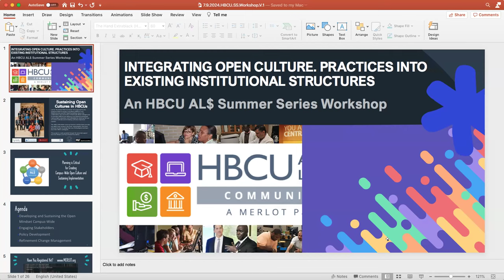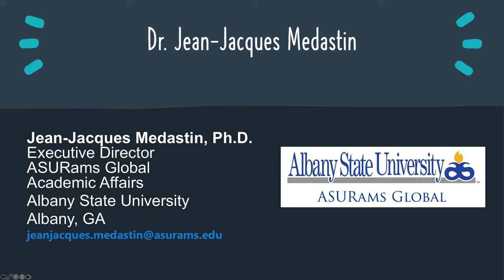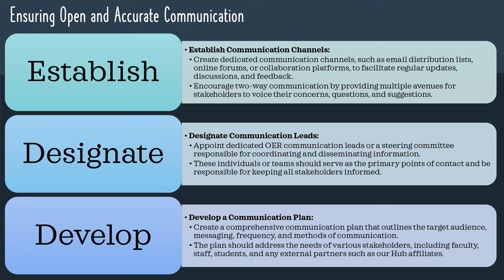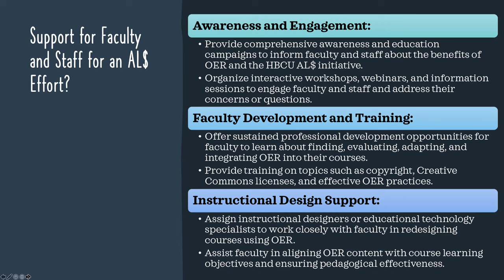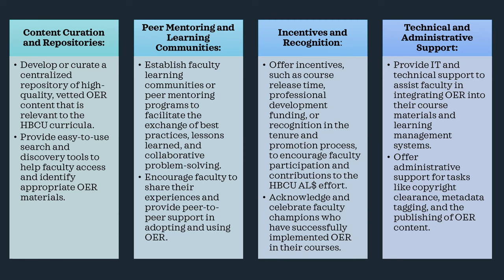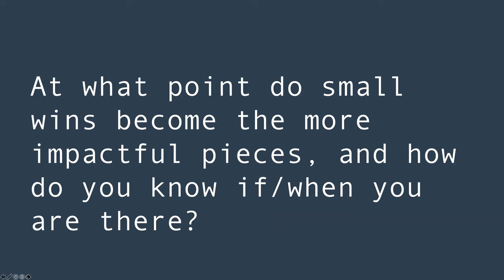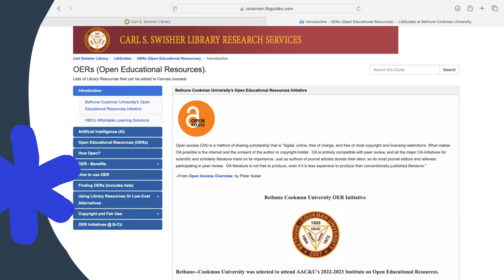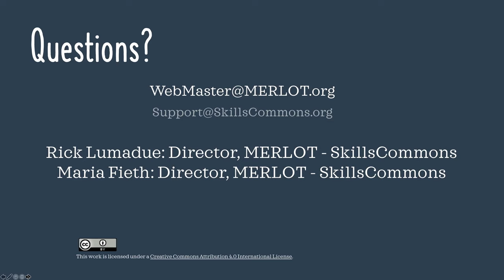Celebrating the Steps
This presentation provides tips and tools for identifying and measuring the successes and creating celebrations across your campus that can lead to sustainability. Topics in the presentation include how to effective begin, knowing what to celebrate and why, and watching for early successes.